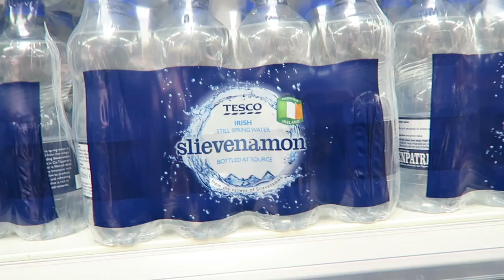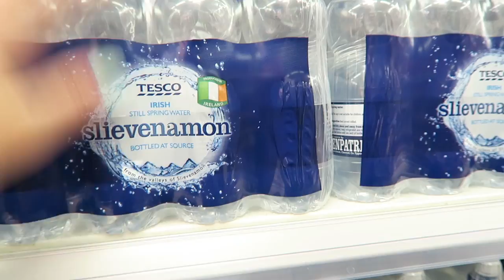Being Irish and The Eagles | Vlog friday 21st + 22nd July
CLOTHING & ACCESSORIES!

MAKEUP & BEAUTY!

1. Where are you from/ where is you accent from?

2. Tell me about your hair

3.What is your Job?/Where did you study?